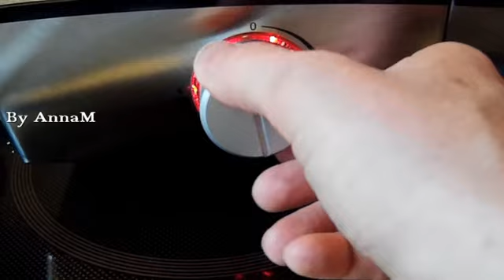Teppanyaki Solis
Cucina orientale